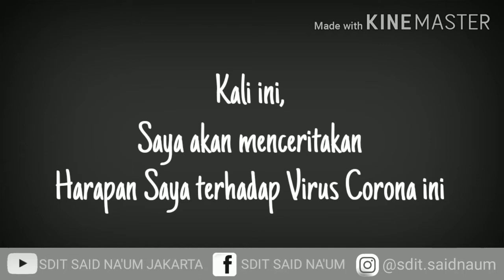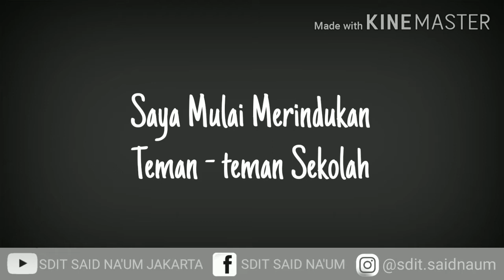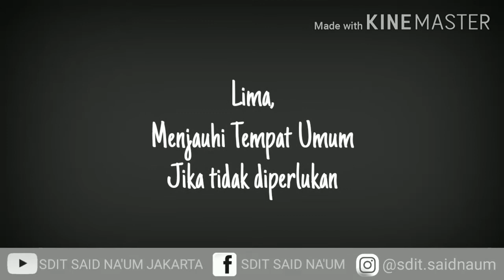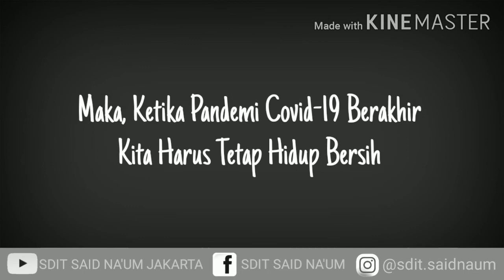HARAPAN PASCA PANDEMI COVID-19 - MAHNUR (SISWI SDIT SAID NA'UM JAKARTA)